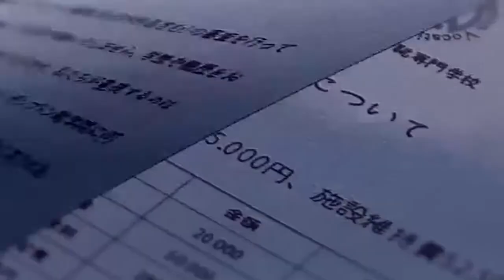The Garden of words [AMV] - Justin Bieber - All That Matters (Oshi. Remix)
🔥COMMENT FOR MORE GMV'S AND AMV'S

♫ Song: Justin Bieber - All That Matters (Oshi. Remix) [HD]

i promote any kind of music hiphop,rap,rock,dubstep etc...